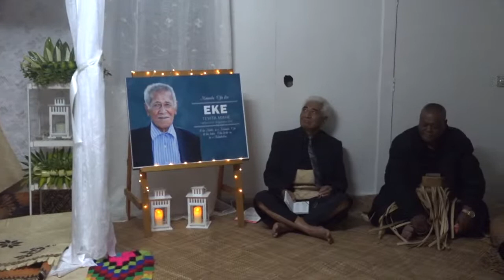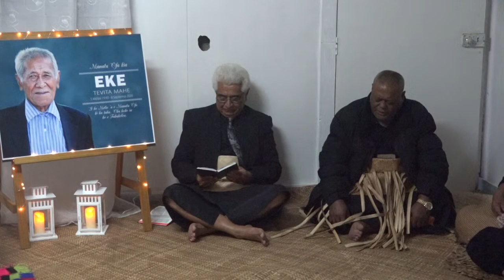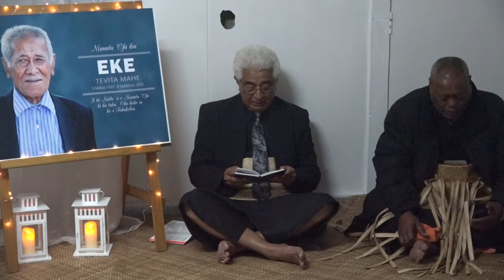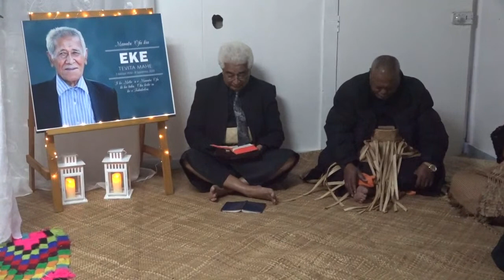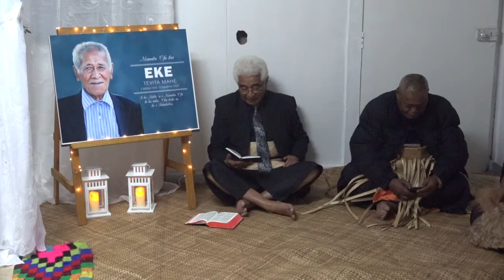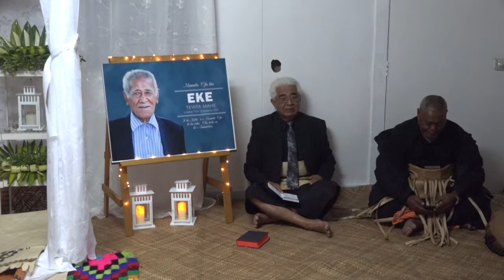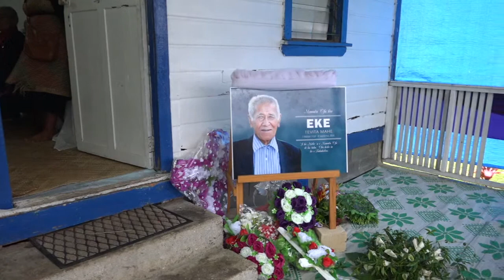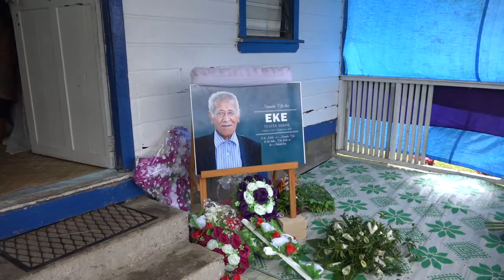'Aofia 'Aho 'Apisia 'o Tevita Halafihi Mahe - na'e 'iloa ko Eke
Kolovai Residence & Kolovai Free Wesleyan Church, Tongatapu Kingdom of Tonga.
10th September 2020.
Filmed by Tika Moimoi of Live Stream Tonga Facebook Page.